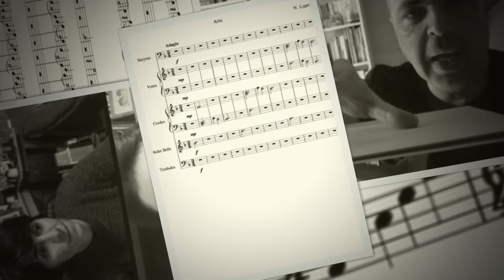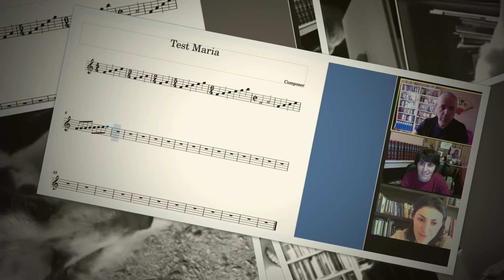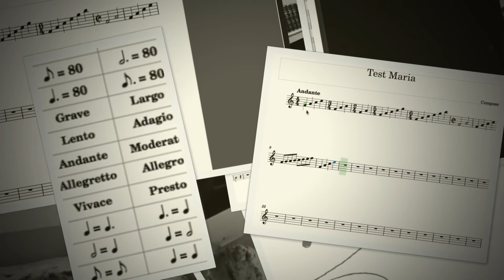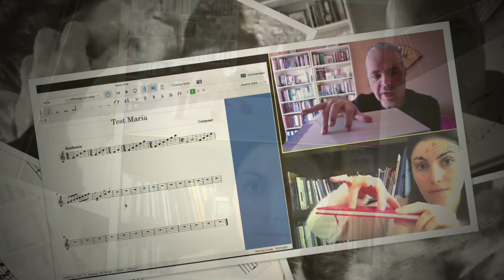Ν. Λυγερός - e-Μάθημα: Αξίες και φωνές στο πιάνο. 24/02/2021